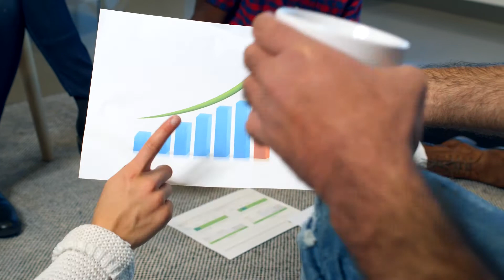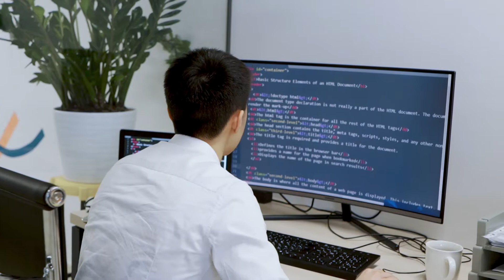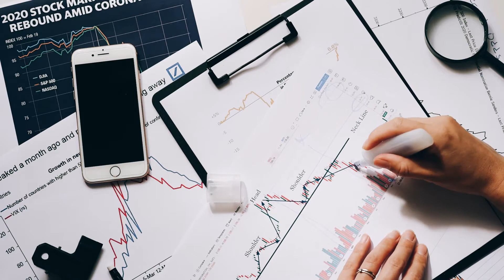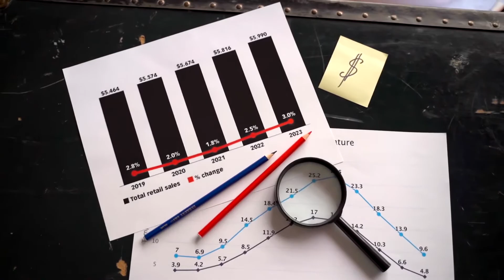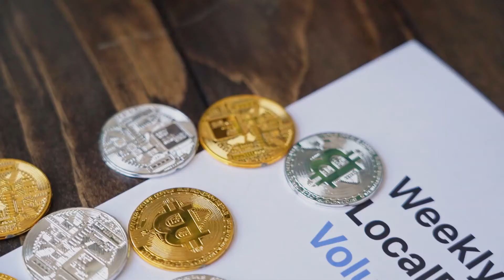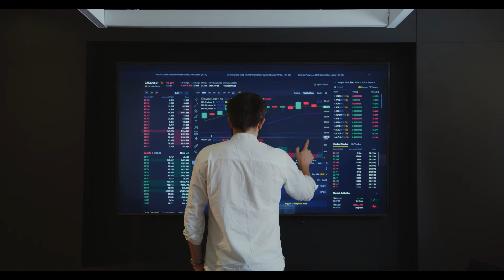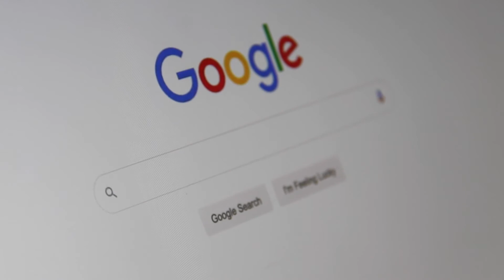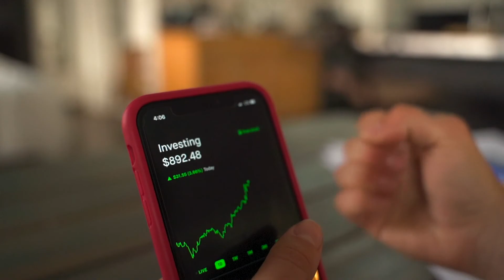The live yearn finance price today is $31,168 50 USD with a 24 hour trading volume#yearnfinace#btc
The live yearn.finance price today is $31,168.50 USD with a 24-hour trading volume of $163,486,985 USD. yearn.finance is up 4.96% in the last 24 hours. The current CoinMarketCap ranking is #71, with a live market cap of $1,141,871,556 USD. It has a circulating supply of 36,635 YFI coins and a max. supply of 36,666 YFI coins.

If you would like to know where to buy yearn.finance, the top exchanges for trading in yearn.finance are currently Binance, Tokocrypto, OKEx, CoinTiger, and FTX. You can find others listed on our crypto exchanges page.

What Is Yearn.Finance (YFI)?
Yearn.finance is an aggregator service for decentralized finance (DeFi) investors, using automation to allow them to maximize profits from yield farming.

Its goal is to simplify the ever-expanding DeFi space for investors who are not technically minded or who wish to interact in a less committal manner than serious traders.

Launched in February 2020, the service, formerly known as iEarn, has seen huge growth in recent months as new products debuted and developers released in-house token YFI.

Who Are the Founders of Yearn.Finance?
Yearn.finance is the brainchild of Andre Cronje. After leaving the iEarn project in February 2020, Cronje returned to oversee a rebirth, with new tools emerging and YFI going live in July.